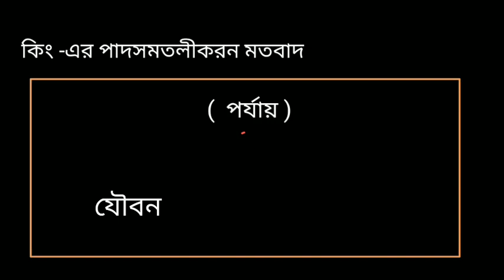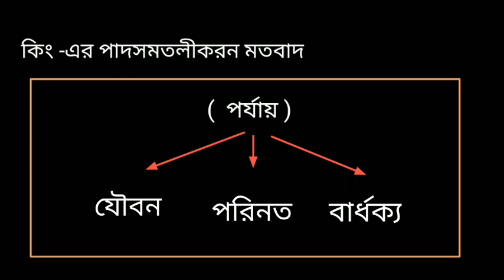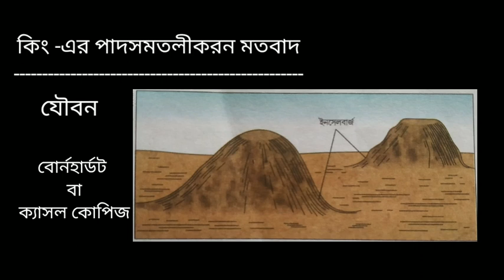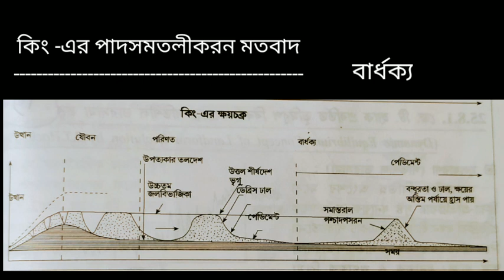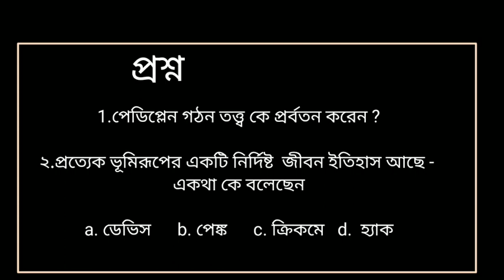দ্বাদশ শ্রেণী, ভূগোল, একক- ক্ষয়চক্র, উপ একক- কিং এর মতবাদ